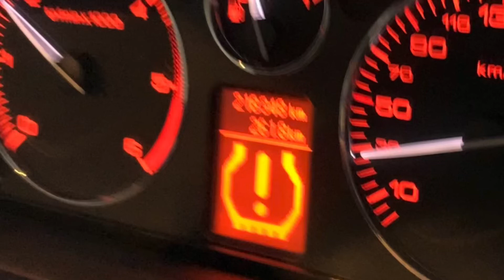Signo de fallo en él Peugeot 407 que indica en el salpicadero que esta algo mal el coche corregir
Los testigos de la instrumentación son pictogramas codificados por colores que se iluminan para evitar que rompamos el coche o nos pongamos en peligro.

En un automóvil moderno, es posible encontrar cerca de un centenar de testigos. Te explicamos lo que significa cada uno de ellos.

En la mayor parte de los casos, lo único que queda del sistema original es, precisamente, el pictograma que permite distinguirlos en un parpadeo. Se trata de los testigos de la instrumentación: esos avisos luminosos que nacieron en forma de telégrafos primitivos que